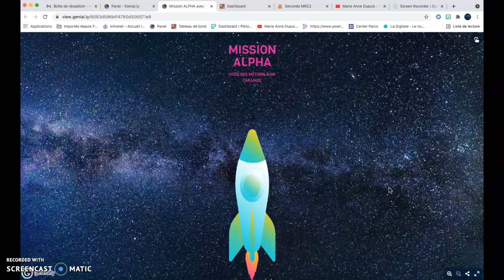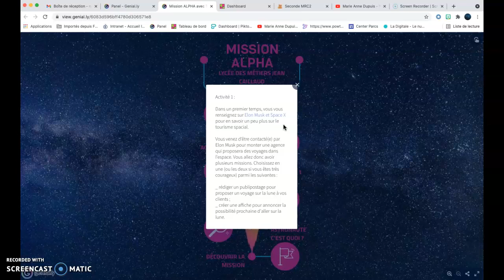Mission ALPHA 2MRC2